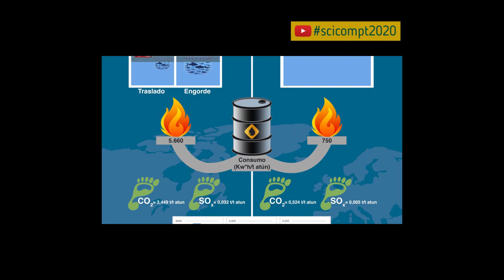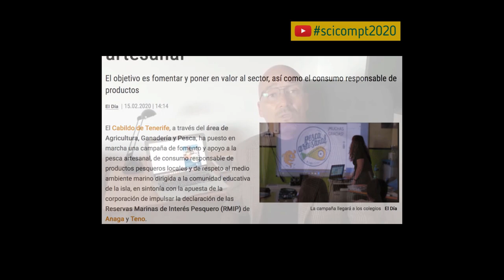SciComPt2020 Recursos didácticos sobre pesca artesanal en Canarias (Marcos Ruiz e Agustín Espinosa)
Título: Recursos didácticos sobre pesca artesanal en Canarias

Autoria: Marcos Ruiz Abad (1) Agustín Espinosa Díaz (2)
(1) CIMA - Centro de Investigaciones Medioambientales del Atlántico, S.L.
(2) Cabildo de Tenerife

Resumo: Este es un proyecto educativo para explicar el mundo de la pesca artesanal y su sostenibilidad a alumnos de educación infantil, primaria, secundaria obligatoria y bachillerato.

Durante el proyecto se han diseñado una serie de recursos didácticos específicos para que el alumnado pueda aprender, de forma secuencial en los diferentes cursos, sobre la pesca artesanal y sus beneficios.

En la etapa infantil los recursos están diseñados para que el alumnado aprenda a distinguir los ecosistemas marinos y sus habitantes, así como los profesionales que viven de su explotación.

En educación primaria empezamos a ver los diferentes artes de pesca que se usan en el mundo y se comparan con los artesanales que se usan en canarias, analizando de forma somera la sostenibilidad de los mismos. También se empieza a comprender la etiqueta del pescado y la información que nos da.

En educación secundaria obligatoria (E.S.O.) básicamente vemos lo mismo que en el ciclo anterior, pero más avanzado. Nos adentramos en el análisis de la sostenibilidad de los artes de pesca, analizamos las etiquetas de los pescados para saber elegir los más sostenibles a la hora de comprar y diferenciamos, con datos científicos, la sostenibilidad de la pesca de atún rojo en el mediterráneo de la que se da en Canarias.

En bachillerato se trabajará lo mismo que en E.S.O., pero con más datos científicos.
De manera global,, los recursos están diseñados para que se puedan trabajar de forma transversal a través de diferentes asignaturas: plástica, matemáticas, geografía, física, ciencias naturales, biología, consumo, etc.